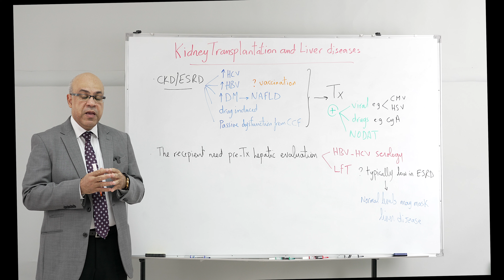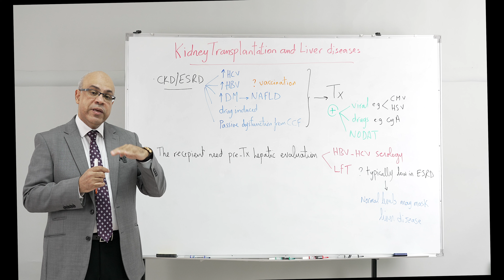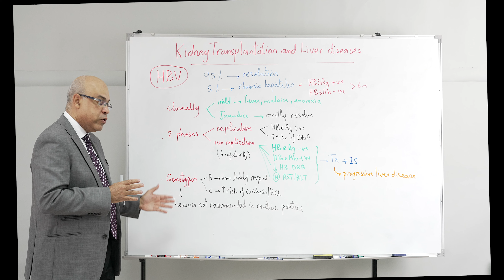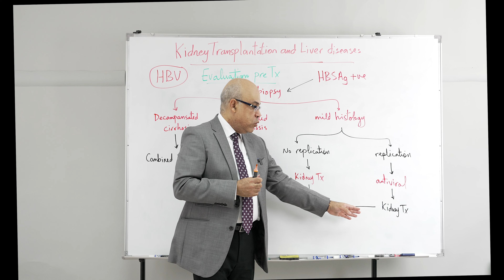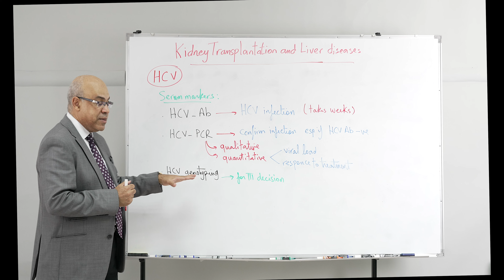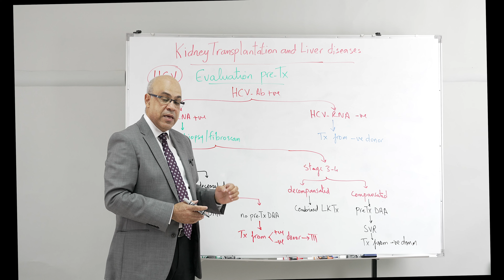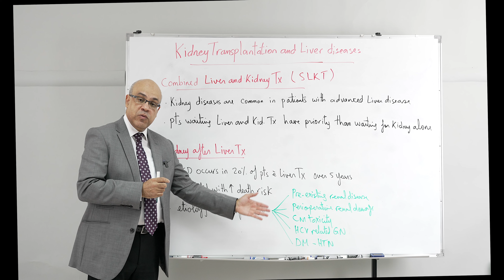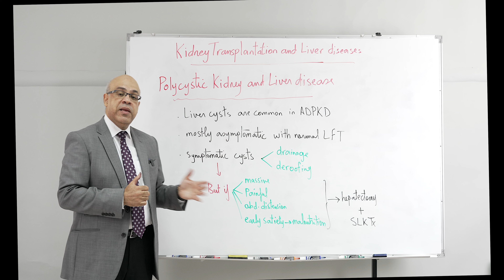Kidney Transplantation(23): Kidney Transplantation and Liver Disease Dr/Ossama Elkholy